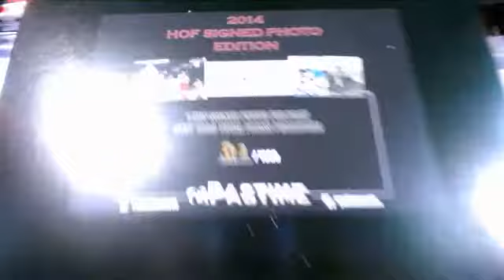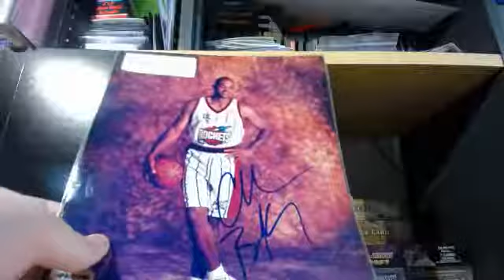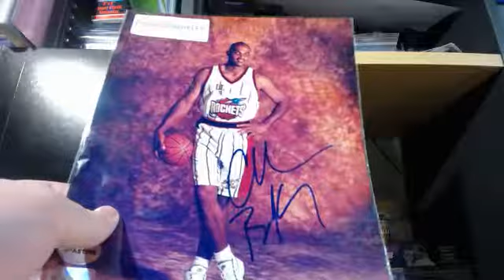Rwilson's 2014 Pastime HOF Signed Photo